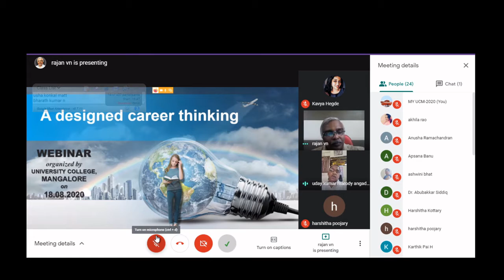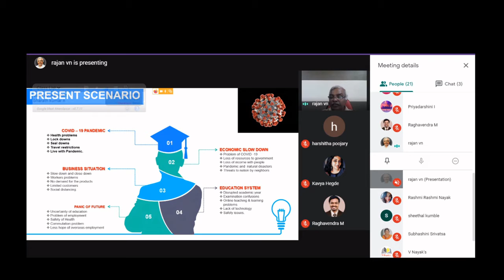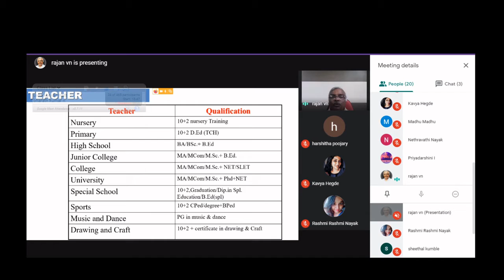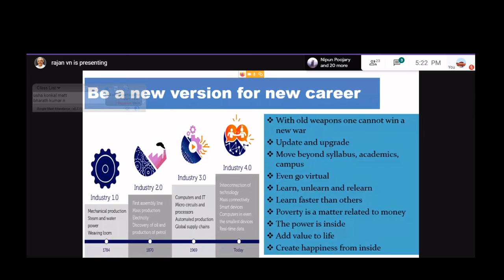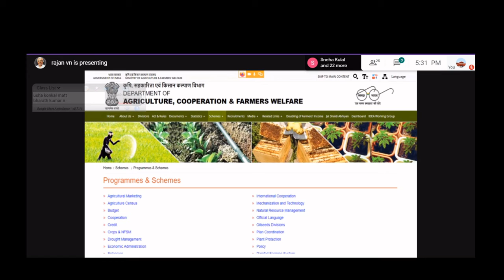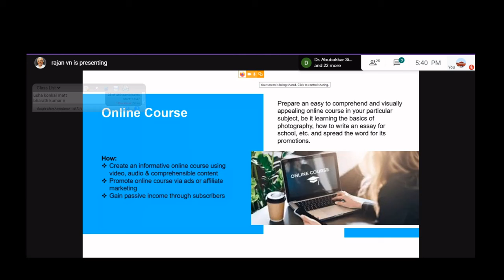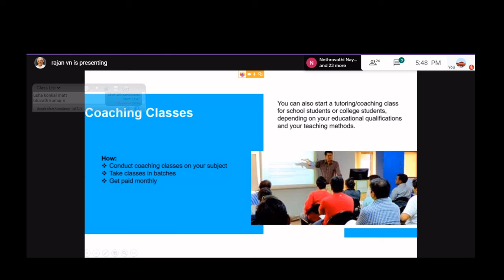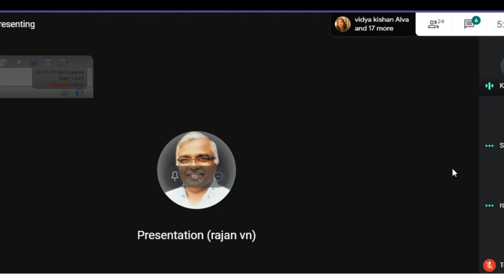Workshop on a Designed Career Thinking by Commerce Association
Organized by Commerce Association of University College Mangaluru and Alumni Association, Department of PG studies in Commerce on Aug 18,2020

Resource person: Prof Rajan V N, Retd Principal, St Mary's College Shirva

Chief Guest: Ramesh K, Syndicate Member Mangalore University

President: Dr Uday Kumar M A, Principal, UCM